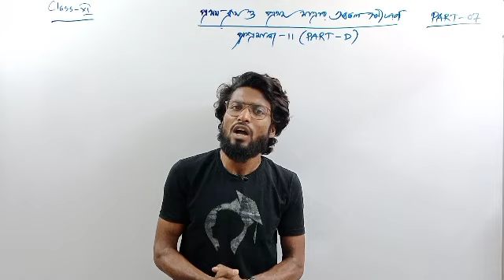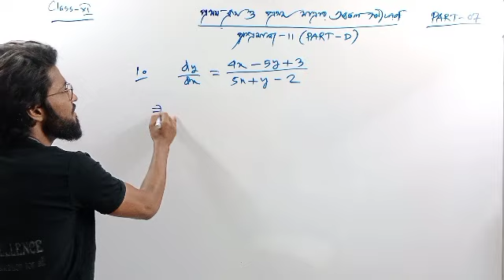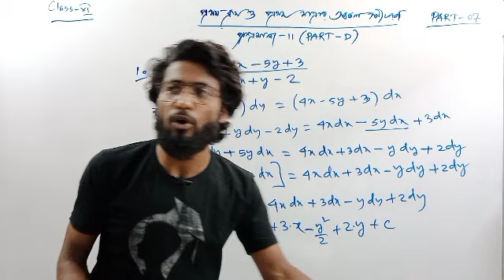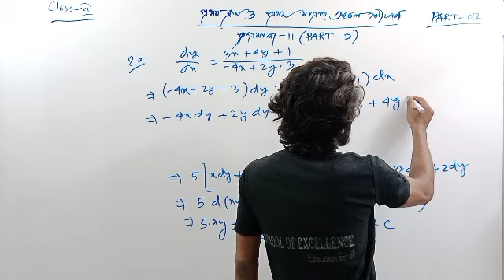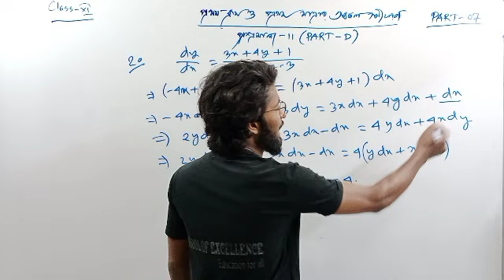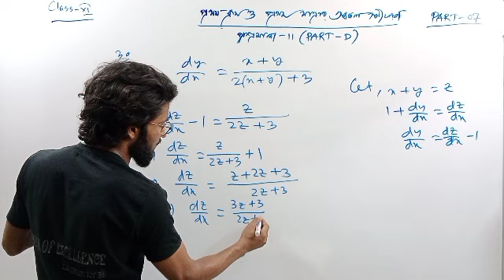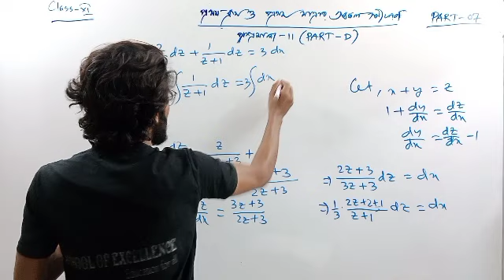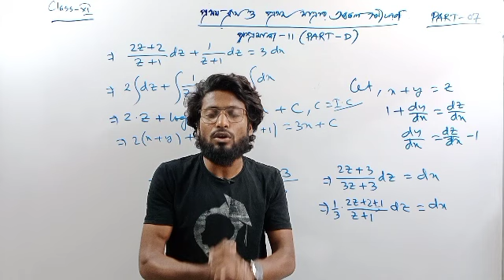Differential Equation 1st Order and 1st Degree Class 12 | প্রথম ক্রম ও প্রথম মাত্রার অবকল সমীকরণ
Differential Equation 1st order and 1st degree class 12 | প্রথম ক্রম ও প্রথম মাত্রার অবকল সমীকরণ Class 12 Part D

প্রথম ক্রম ও প্রথম মাত্রার অবকল সমীকরণ
প্রথম ক্রম ও প্রথম মাত্রার অবকল সমীকরণ পার্ট d
প্রথম ক্রম ও প্রথম মাত্রার অব কল সমীকরণ পার্ট d
differential equation of first order and first degree part d
how to solve differential equation of first order abd first degree